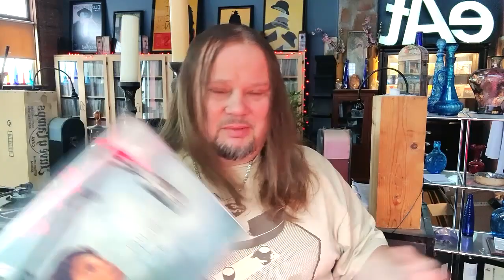#527/ My 2 Cents on the Mo Fi Controversy... Coffee Shop Update... Thoughts on the Blues!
Me and wife take a trip to Chicago, my 50th, and our 5 year Anniversary, we both worked hard to lose some weight, and feel good about getting older..
We eat, shop and sight see, our way from record store to record store...